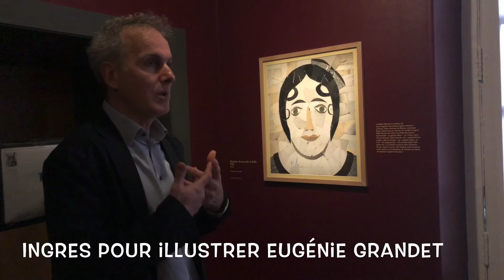Maison de Balzac : La Belle Zélie par Eduardo Arroyo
Episode 2 : La belle Zélie par Eduardo Arroyo, racontée par Yves Gagneux, directeur de la Maison de Balzac (Suite